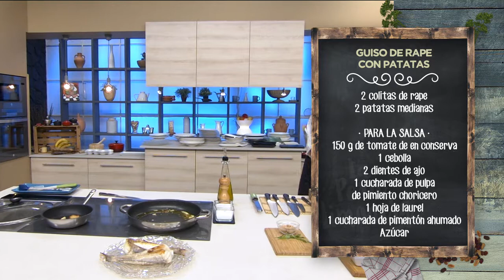GUISO DE RAPE CON PATATAS - LPL PGM 1967 RECETA 01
Ingredientes para 4 personas:
2 colitas de rape y 2 patatas medianas.
Para la salsa, 150 g de tomate en conserva, 1 cebolla, 2 dientes de ajo, 1 cucharada de pulpa de pimiento choricero, 1 hoja de laurel, 1 cucharada de pimentón ahumado, azúcar, 5 dl de caldo de pescado y1 vasito de vino blanco.
Además, 2 rebanadas de pan, 1 diente de ajo, 1 cucharada de almendras tostadas, perejil fresco, sal, pimienta negra y aceite de oliva virgen extra.

Elaboración:
Como siempre que hacemos pescado, comenzaremos salando el rape, unos quince minutos antes de empezar a cocinarlo. Lo doraremos por toda su superficie en una sartén con un poco de aceite de oliva virgen extra. Una vez dorado, lo sacamos y lo reservamos.
Laminamos dos dientes de ajo y los doramos en la misma sartén del rape, para aprovechar los sabores, que no está la cosa como para tirar nada de nada, ¿verdad? Añadimos la cebolla picada, el vino blanco y dejamos que evapore el alcohol. Ponemos el laurel y removemos bien.
Mientras, chafamos el tomate en conserva en un bol amplio. Ojo, que es muy traicionero y nos podemos poner perdidicos, hijo mío! Ponemos el tomate en la sartén del guiso y volvemos a remover a conciencia. Dejaremos unos minutos para que se cocine antes de añadir el pimentón y la pulpa de pimiento choricero. Rectificamos de sal y azúcar y removemos.
Pelamos y lavamos las patatas, las cascamos y las añadimos al guiso. Ponemos también el caldo de pescado y dejamos que se cocine para que reduzca la salsa y se hagan las patatas.
Por otro lado, doramos las rebanadas de pan en una sartén con aceite. Doramos también el ajo pelado. Con la picadora, hacemos una majada con el pan, perejil fresco, al ajo dorado y las almendras.
Lo trituramos fino y lo añadimos al guiso, para que espese con un sabor maravilloooooso. Ha llegado el momento de añadir las colas de rape y dejamos que se termine de cocinar, a fuego suave. Si es necesario se puede añadir un poco de fumet más.
Servimos el rape con abundante salsa, decoramos con unas hierbecitas, por el qué dirán, y lo tenemos apañaoooo. Que aproveche…